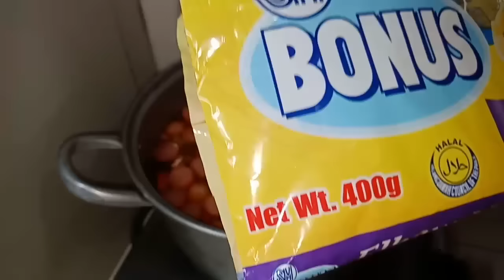Paano magluto ng masarap na sopas / macaroni soup